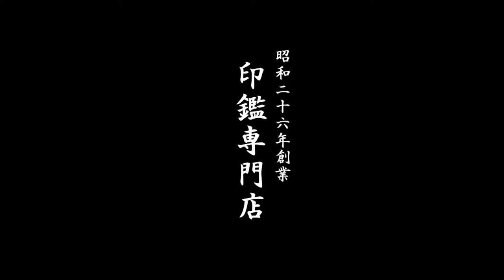水晶印鑑の強度が気になる方、ぜひ店頭で手に取って確かめてください。鳥取市いろは堂